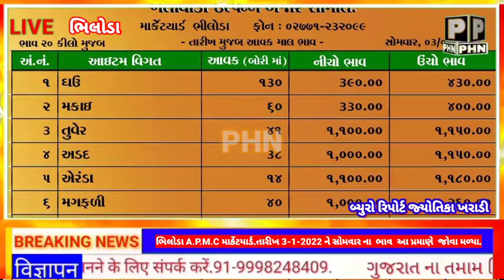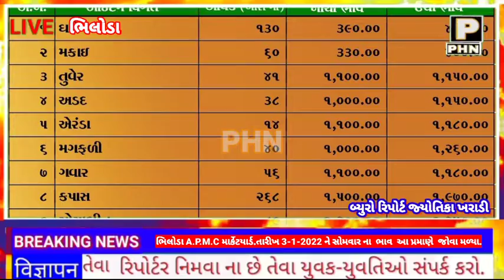PHN NEWS#અરવલ્લી-ભિલોડા A.P.M.C માર્કેટયાર્ડ.તારીખ 3-1-2022 ને સોમવારના ભાવ આ પ્રમાણે જોવા મળ્યા.